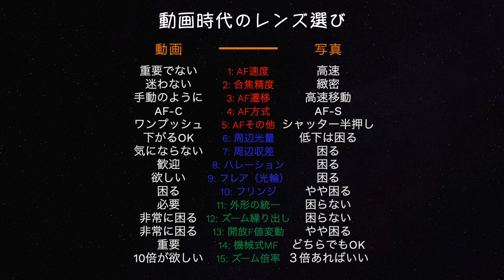【 FX30 対応 プロ目線の動画用に最適なレンズを探せ（３）機能編・最終回】動画用レンズ選びは、スチル性能では判断できないぞ。そこでどうファレンズ選びを３回に分けて解説します。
動画用レンズは、何がいいのか？　メーカー推奨だととにかく高いけど、プロはそんなレンズを欲しがらない。では、何がいいのか？
今回は、その第３回です。

【FX30と使っているレンズなど】
FX30

Tokina 11-18mm F2.8E

Tokina atx-m 23mm F1.4 （今回の映像はこれ）

Tokina atx-m 33mm F1.4 （標準レンズ）

Tokina atx-m 56mm F1.4 （中望遠レンズ）

【視聴者様からの質問：カンパ制度について】
カメラ・レンズ、撮影技法、マイク等録音機材のご質問には一所懸命にお答えして参ります。
実際の撮影へのアドバイスにつきましては、お答えの準備もある都合、カンパ制度をお願いしたいと思います。
画面下にハート型の『Thanks』ボタンがありますので、そこでご寄付を位願いできれば励みになります。（強制ではありません）

【桜風涼って誰？】
本名：渡辺健一
映像制作会社ナベックス　代表取締役
演出家・脚本家・文筆家
映画録音部
声優業

映画やVシネ、テレビ番組やCM、ラジオ番組など、幅広く制作するナベックスの代表を務め、自身は脚本と録音が得意分野。

著書多数（渡辺健一で出版されているもの多いです）